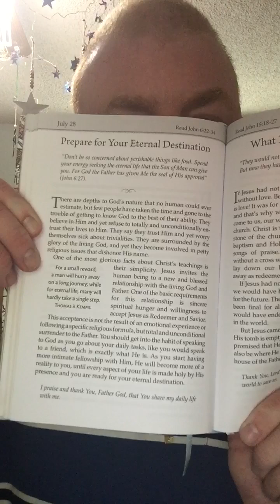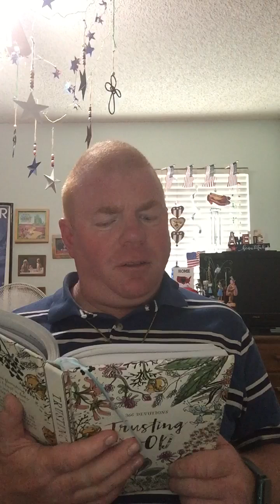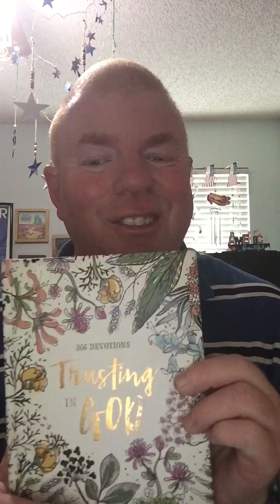A devotion through the book 366 devotions trusting in God Prepare for your eternal destination